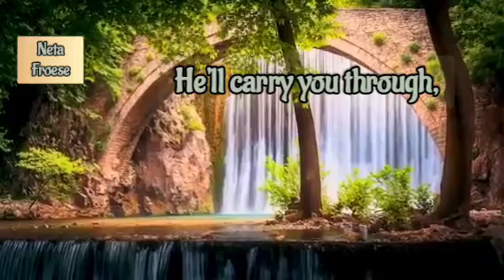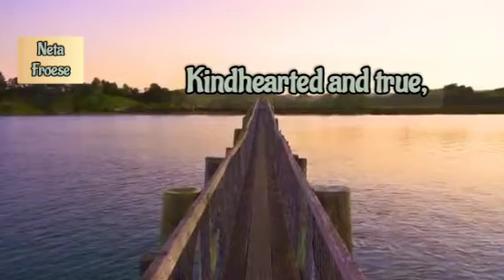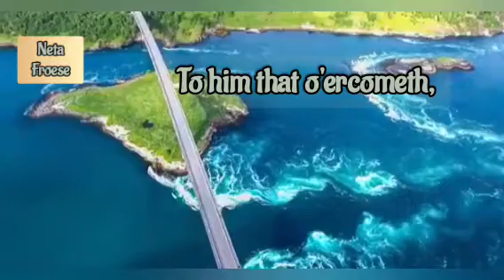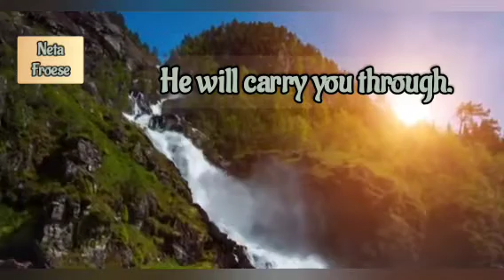Yield not to temptation